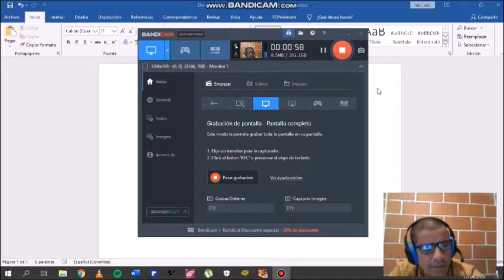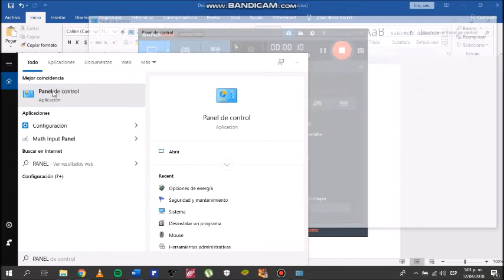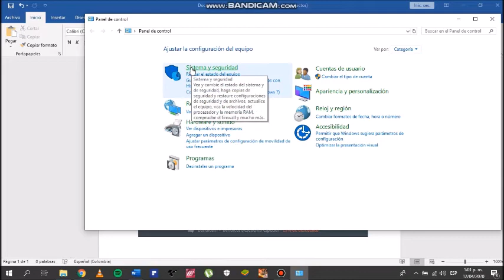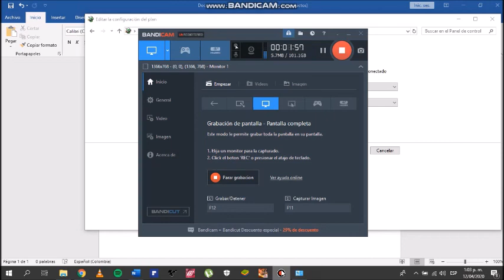Mi pc se apaga solo solucion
Causas del apagado del pc en windows  y sus posibles soluciones